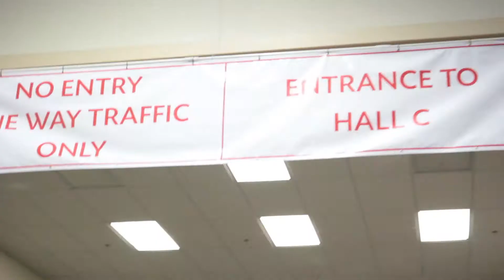SharkCop at The Calgary Expo (2017) ~ AAFS Movie Project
After teleporting into Bay Trunks, SharkCop struggles to fit in... UNTIL HE FINDS THE CALGARY COMIC AND ENTERTAINMENT EXPO!

A chance meeting with Evil SharkCop is only the beginning for our fateful fish!